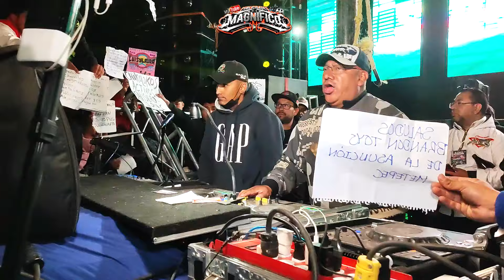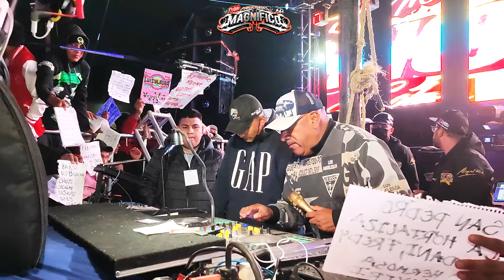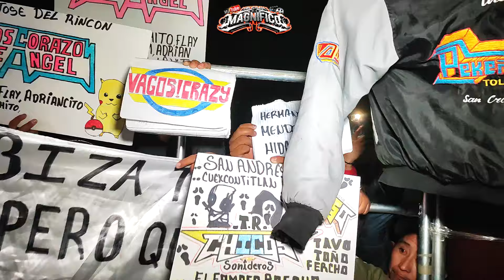😱🔥❤CHULA CUMBIA DEL TIMBALERO DE RAUL LOPEZ SONIDO SONORAMICO EN SAN PEDRO TOTOLTEPEC TOLUCA ❤🔥😱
DATE UNA VUELTA POR ESTOS CANALES